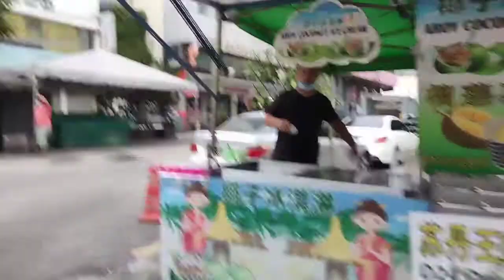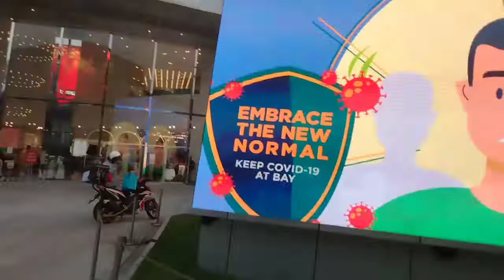JALAN ALOR/BUKIT BINTANG/K.L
JALAN ALOR is located at Bukit Bintang Kuala Lumpur, mostly foreigner and tourist are eating here.